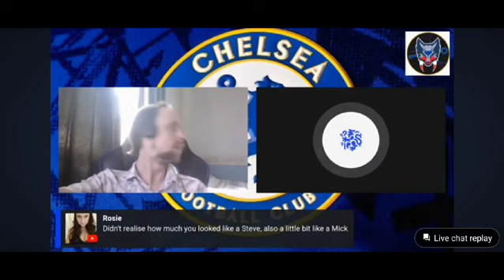Thanks to @Foodgigglesandfootie for taking the right Steve out of me. What a doughnut 🤣🤣🤣